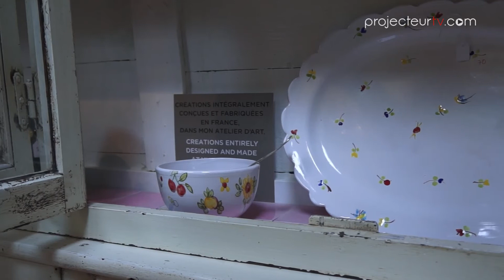Faience de Brantes : de la conception à la décoration d'une poterie